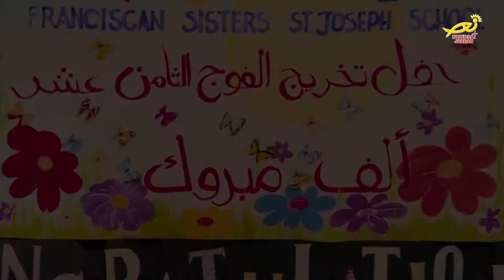نورسات الأردن : تقرير- تخريجُ الفوجِ الثامنِ عشر / لطلبةِ ثانويةِ الراهباتِ الفرنسيسكانيات 2018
رعت سموُّ الاميرة آية الفيصل / حفلَ تخريجِ الفوجِ الثامنِ عشر لطلابِ وطالباتِ الثانويةِ العامة / لمدرسةِ الراهباتِ الفرنسيسكانيات / بحضورِ المونسنيور ماورو لالي / القائمِ بإعمالِ السفارةِ البابوية بعمان / واعضاءِ الهيئةِ الإداريةِ والتدريسيةِ للمدرسة / وأهالي الخريجين /.. إلى المزيد